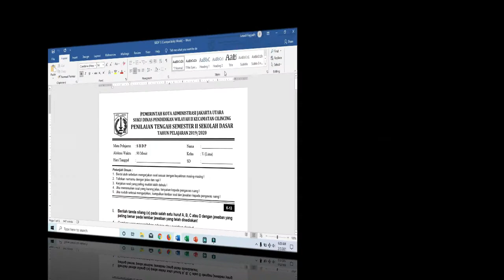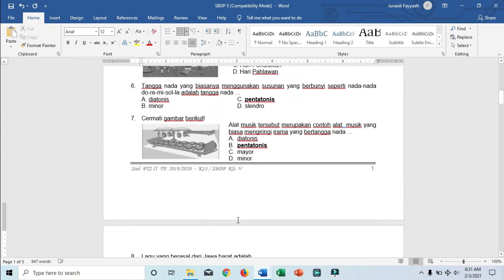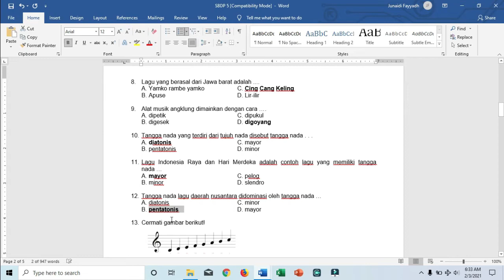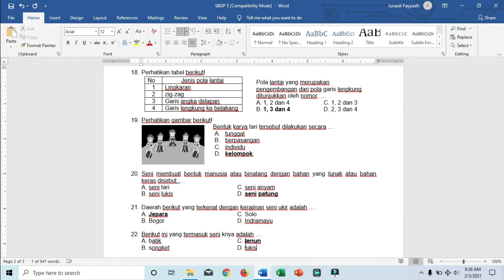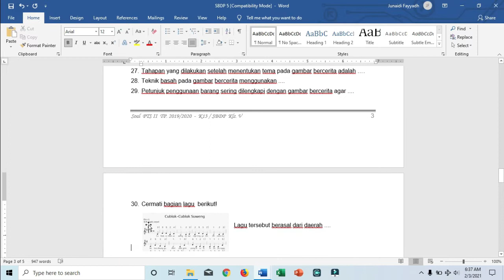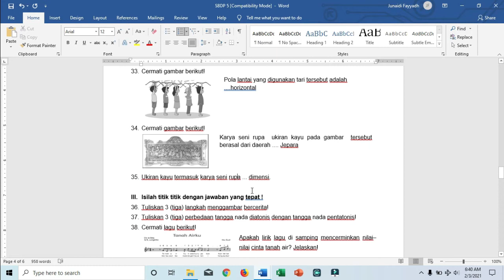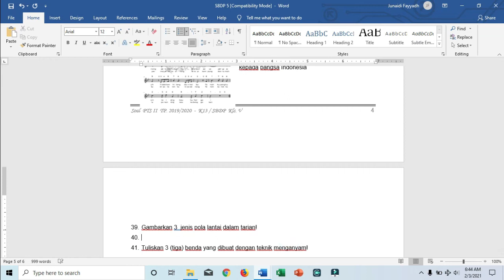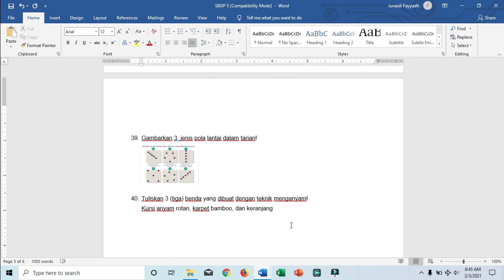Pembahasan PTS II SBdP Kelas 5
kali ini saya buat video Pembahasan PTS II SBdP kelas 5